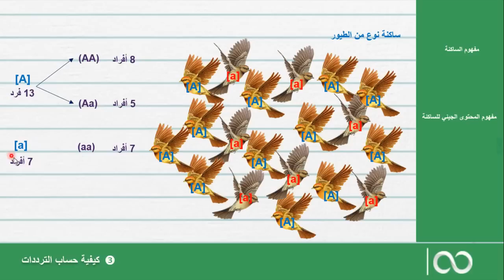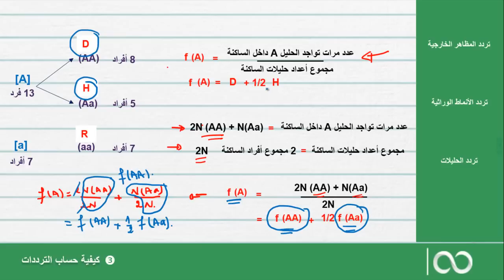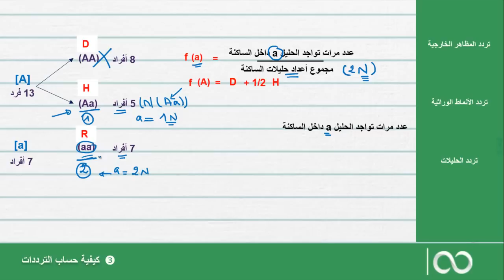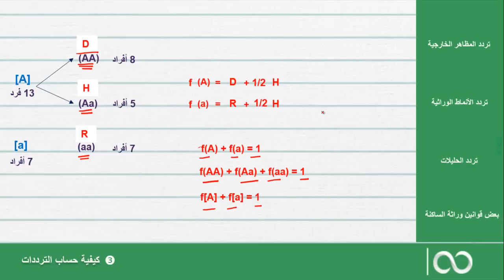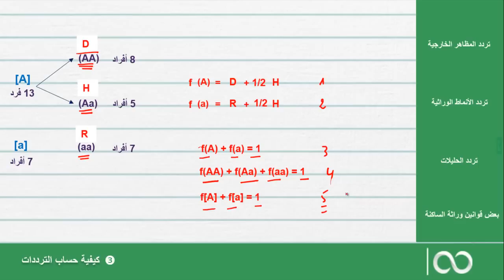ثانية بكالوريا علوم الحياة والأرض | 3- طريقة حساب الترددات عند الساكنة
علوم الحياة والأرض - خاص بمسلك علوم الحياة والأرض -
ثانية بكالوريا
الوحدة الرابعة: وراثة الساكنة
3- طريقة حساب الترددات
للاشتراك مع قناتنا، اضغطوا على الرابط التالي :